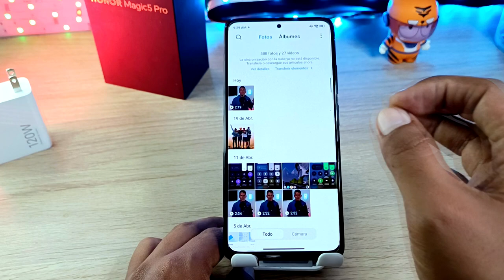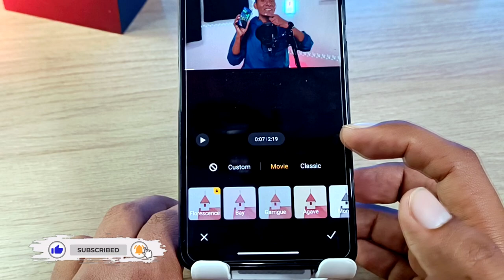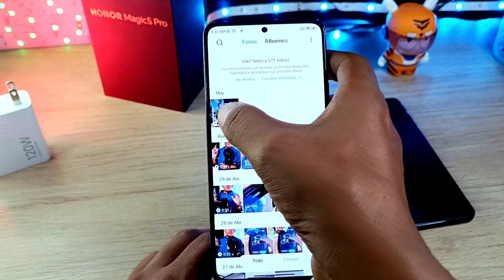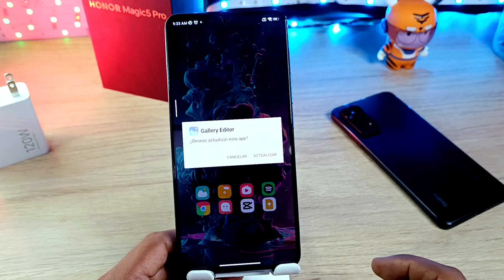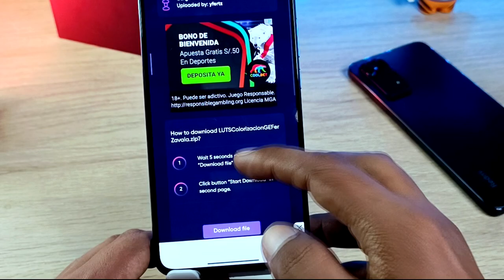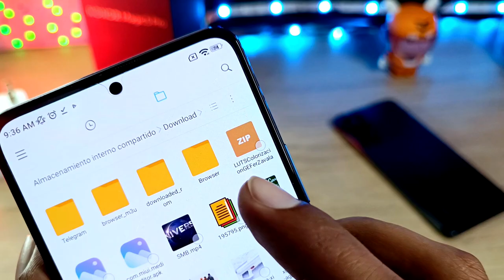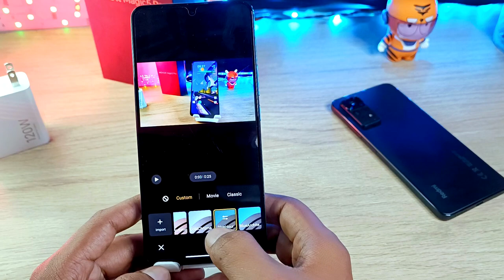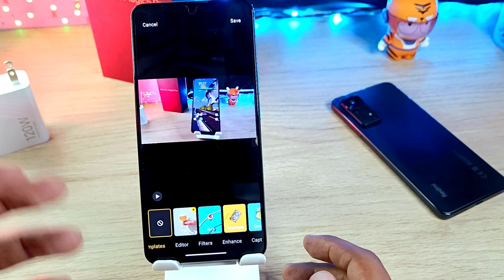Nadie Habla de ESTO para tu XIAOMI - Función SECRETA / Más PACK de LUTs Gratis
Hoy aprenderemos una nueva funcion de Xiaomi de la que Nadie habla y de como cargar los LUTs o colorizaciones para tu teléfono de Xiaoomi
aprende a cómo hacerlo viendo el video completo